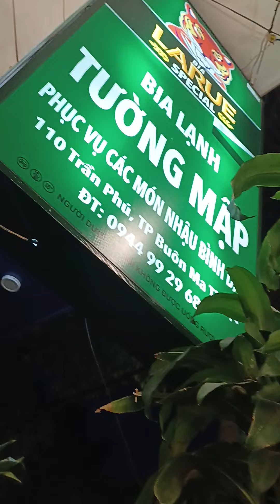music giadinh remix food travel anime vlog cover dance kpop